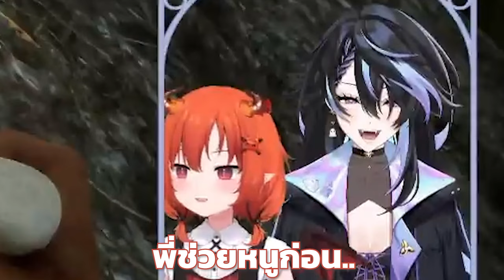[Vtuber]Hi-light ซกเล็กแซ่บๆ กับ การผจญภัยของพวกเธอ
ดูแล้วแยกไม่ออกใครคนป่ากันแน่.